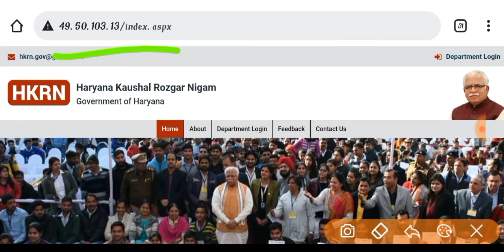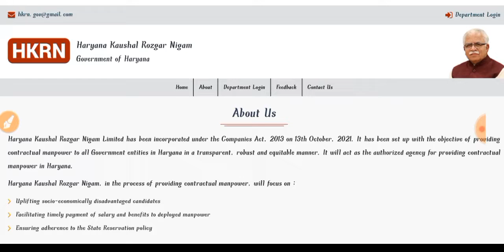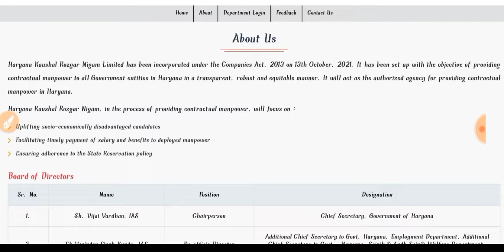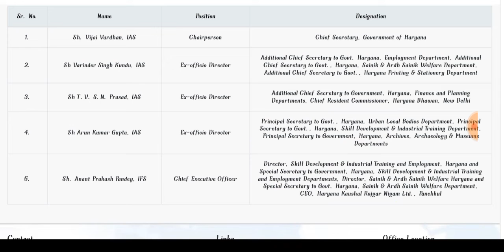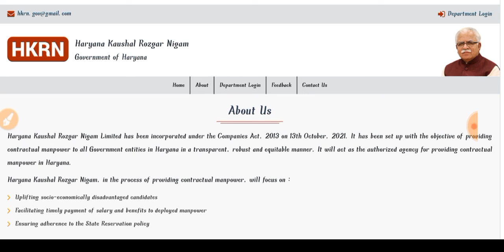Haryana Kaushal ROJGAR Nigam Registration। Dc Rate Bharti Portal Start Huye सुरु Date आ गई बस जल्दी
Haryana Kaushal ROJGAR Nigam Registration। Dc Rate Bharti Portal Start